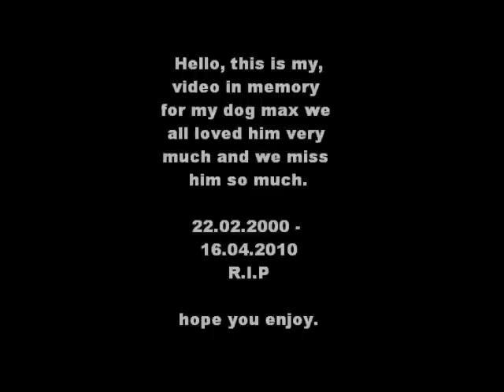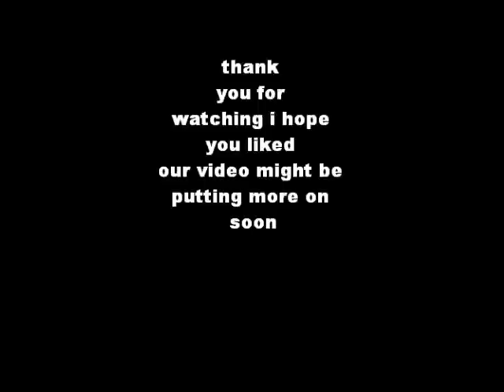In Memory of my german shepherd cross collie dog ( max ) R.I.P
Hello, im from liverpool and i made this video about my German shepherd dog.. in loving memory of my pet dog max we all loved him so much so we decided to put a slide show on youtube thanks.